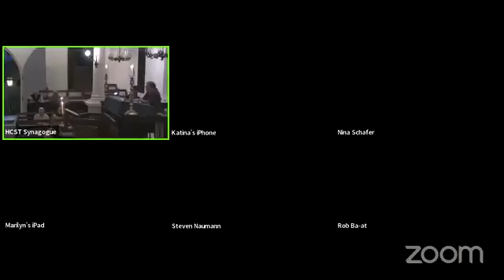HCST Erev Shabbat Service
Welcome to the Erev Shabbat service of the Hebrew Congregation of St. Thomas. Tonight we are gathered together to pray and contemplate this week's Torah portion.

Rabbi Shimon Moch
Hebrew Congregation of St Thomas

Chapters:
0:00 Intro
5:00 Something
10:15 End